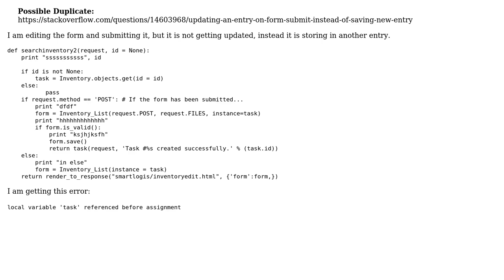Error when submitting form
With thanks & praise to God, and with thanks to the many people who have made this project possible! | Content (except music & images) licensed under CC BY-SA | Music | Images & others | With thanks to user Krish gopi user Francesco Montesano and the Stack Exchange Network Trademarks are property of their respective owners. You are responsible for your own actions.